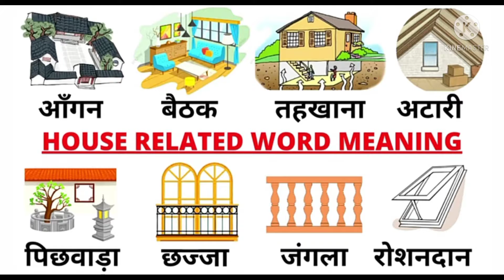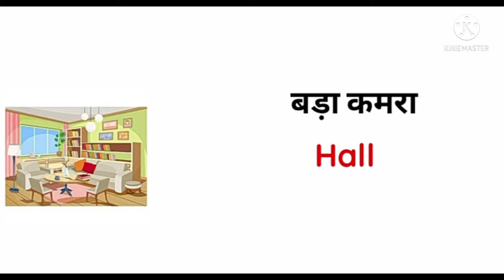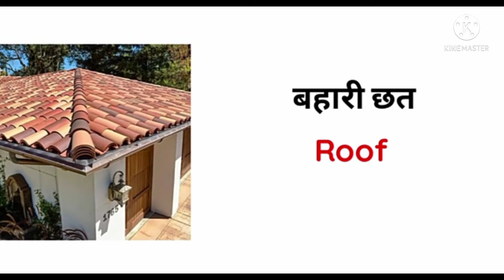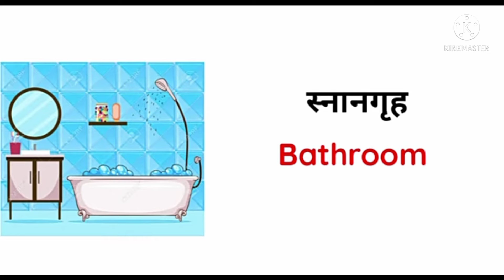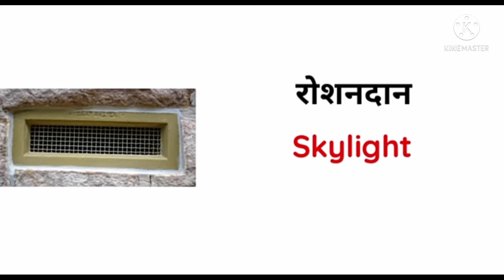Common English words with Hindi meaning/House Related Words meaning/English vocabulary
Hello Friends, in this video you will learn  most common English words with their Hindi meaning. If you want to improve your English, watch this video till the end.

Agar aap bhi English sikhna chahte hai to join kigye mere Channel ko jaha ham sab common sa english words and sentence sikhate hai.

Is channel pe Mai share karti hu General English and Basic Grammar se related video.

common English words with Hindi meaning
House related English words
House vocabulary
 English conversation
sentence kaise bnaye
read English
English speaking course
English learn
English speaking
vocabulary practice
छोटे छोटे daily use sentence
छोटे छोटे daily use words
छोटे छोटे English vocabulary
practice daily use sentence
बिना अटके अंग्रेजी कैसे bole
learn some English words
learn some English sentence
learn some English vocabulary
let's learn English sentence
let's learn English words